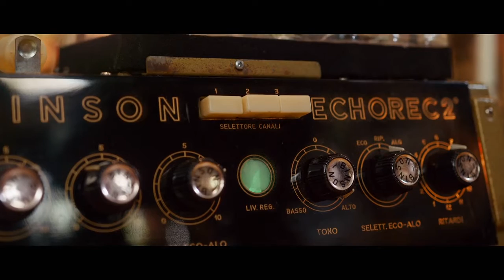Ka, feat. Sølvguttene - St.Hanshaugen Steel (2021)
KA is Indian Shankar- and National guitar-Blues. Handheld bells, analogue synths and Norway’s most beloved traditional boys’ choir, Sølvguttene. The thought of their singing in my living room still fills me with awe.

After appearing on more than 400 albums as a sideman and session player, multifaceted guitarist and instrument collector Geir Sundstøl gave us a trilogy of his, long awaited, own compositions. Now he is back, with a follow-up to Norwegian Grammy-/Spellemannpris- winning album Brødløs.
St.Hanshaugen Steel offers an extraordinarily wide range of genre references, and takes us further into Sundstøl’s original and distinctive soundscapes.
With clear cinematic features, Sundstøl displays an ever impressing variety of instruments, sliding from the deep and rough bass harmonica to the sharp, circus- like marxophone. In between, multiple layers of glimmering steel.
Guest appearances by he angelic Sølvguttene boys’ choir bring utter goose bumps, while other parts of St.Hanshaugen Steel might induce the darker chills of Nordic Noir.
The album St.Hanshaugen Steel is an homage to the factory bearing the same name. The steel factory, founded by the somewhat evasive Jebsen Brothers, was in operation between 1890 and 1969, and was located on St.Hanshaugen in Oslo, which now is a highly popular residential area, and Sundstøl’s own stomping ground.
But rather than the chimes of industry, St.Hanshaugen Steel pays attention to the nuts and bolts that give rise to the whole machine.
The title may, of course, also be a reference to Geir Sundstøl’s reputable broad spectrum-treatment of the pedal steel guitar.
While the sound of St.Hanshaugen Steel shares points of continuity with earlier Sundstøl Hubro releases Furulund (2015), Langen Ro (2016) and Brødløs (2018), there are some important departures. A new palette of sound-making devices, from Sundstøl’s hording of synthesizers, has made its quite audible mark.